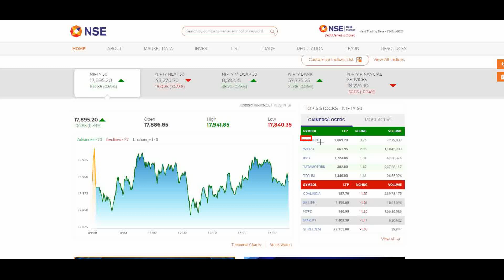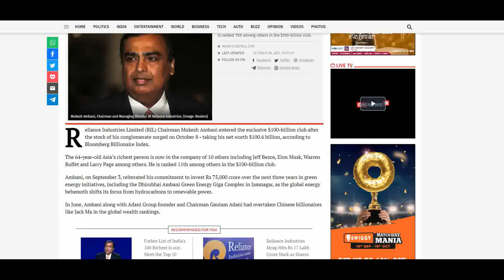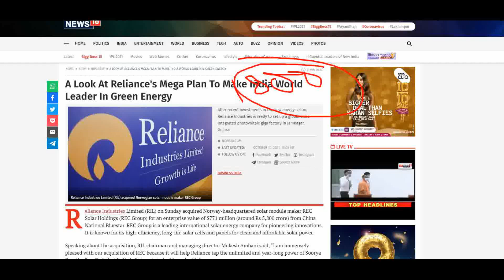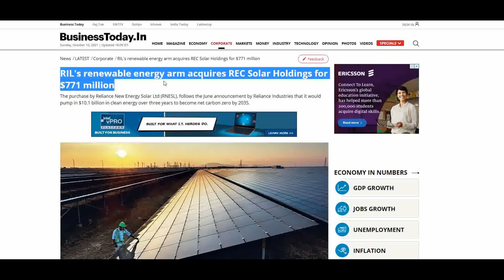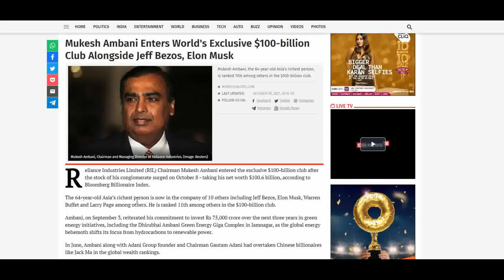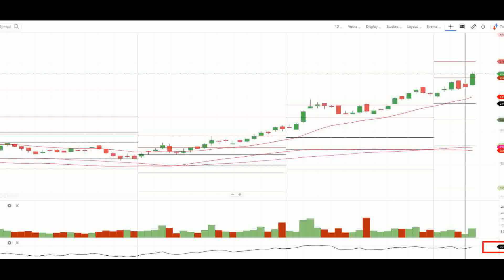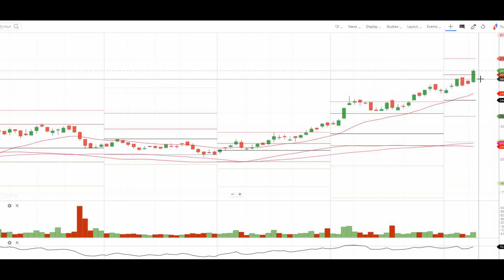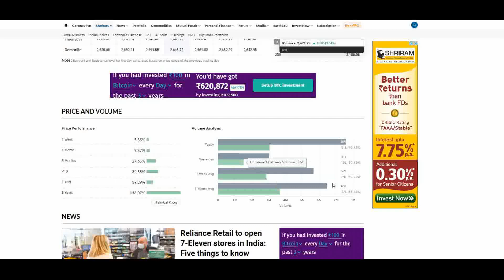RELIANCE INDUSTRIES Share LATEST News || RELIANCE Share TARGET Price 3500+ || FINSTOCK BULBEAR